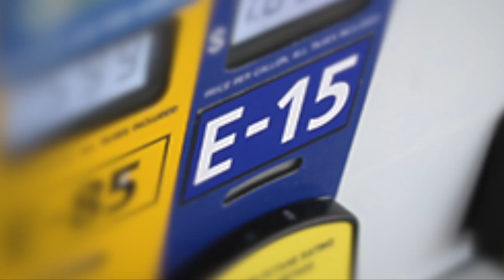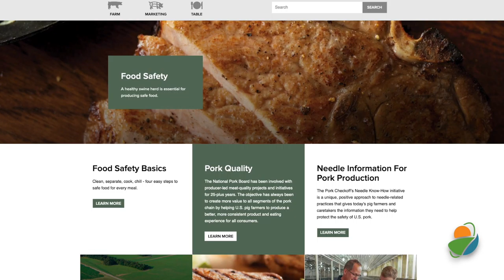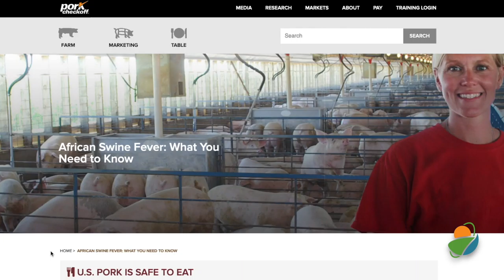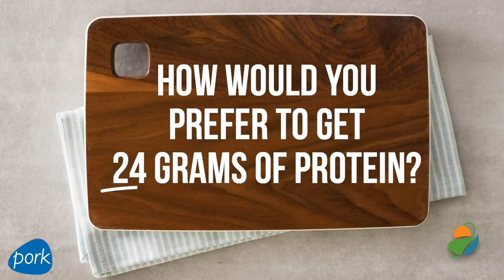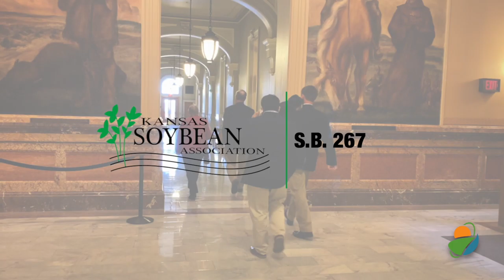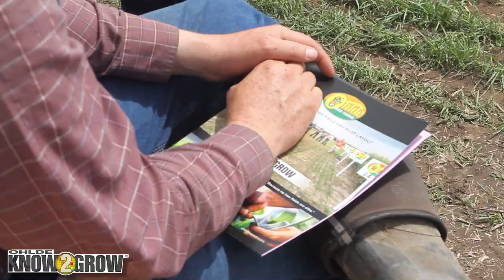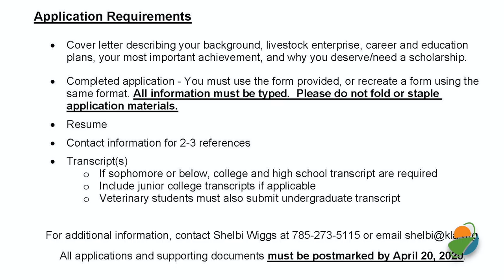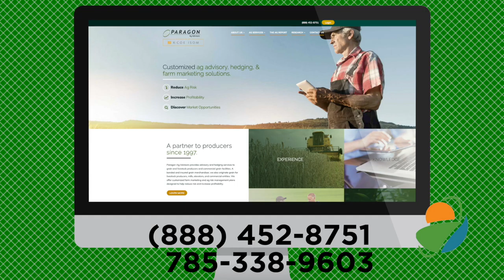Kansas Ag Report Mar. 7 - Ken Rahjes Talks with National Pork Board President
On this week's Kansas Ag Report, Ken Rahjes talks with the president of the National Pork Board about the future of the pork checkoff. We also hear updates from the Kansas Department of Agriculture, Kansas Livestock Association and Kansas Soybean. Plus a look on how Coronavirus is impacting the markets. Watch to see this week's ag news headlines and more.

Make sure to follow @KansasAgReport on Twitter.